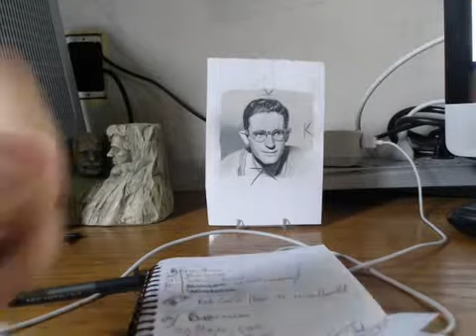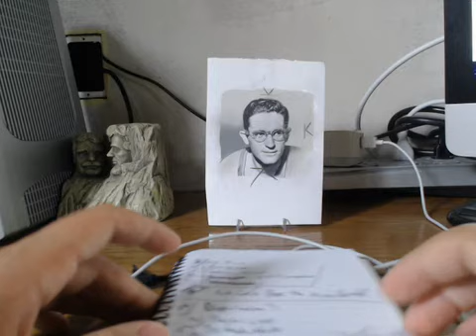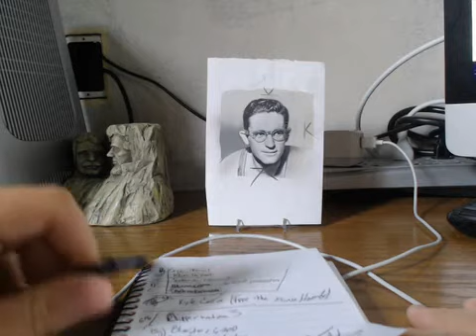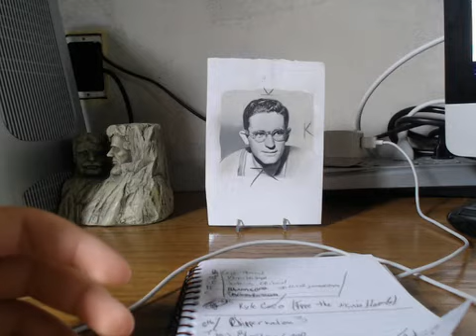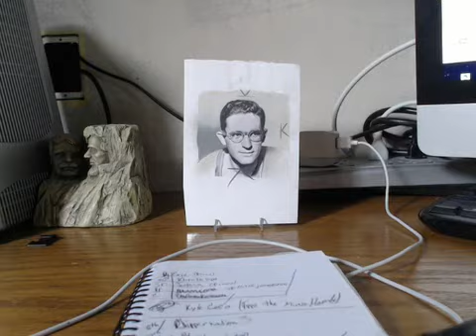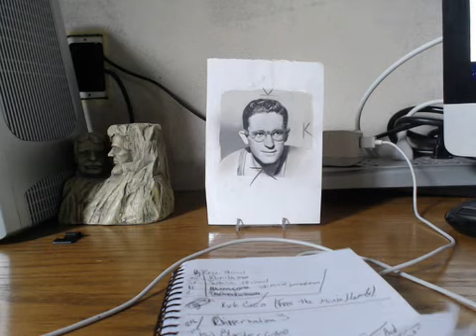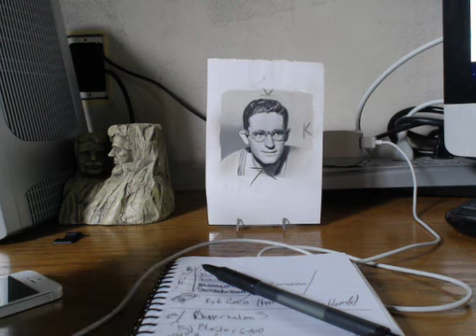THE DREAM TEAM RESPONSE - THEPINOYMAMBA'S CONTEST!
THIS TEAM IS BOUND FOR GOLD!

THANKS ALOT FOR THE CONTEST BOYS!